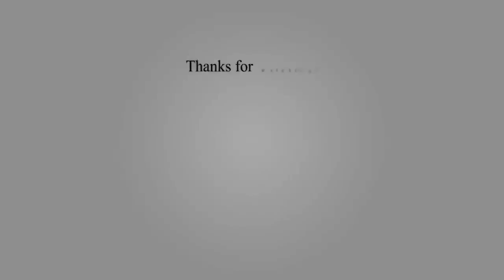Top10 Biggest and Fastest Airplane